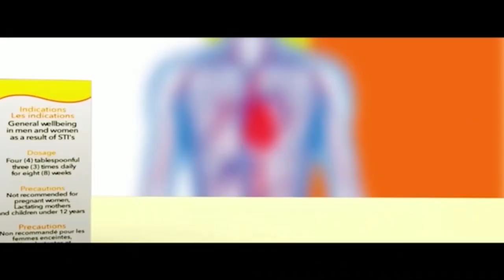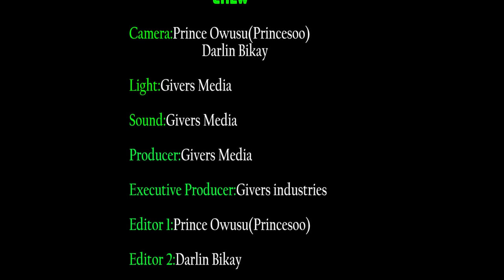I don't have any children with Vanessa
don't have any children with Vanessa